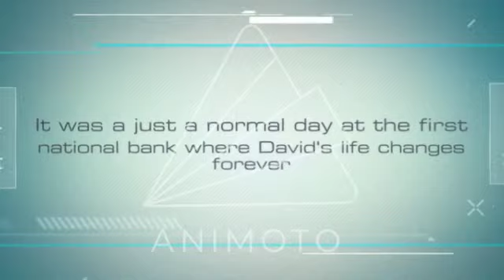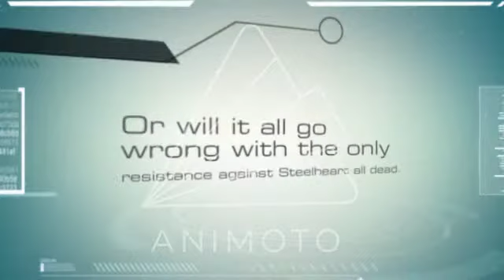Steelheart Book Trailer